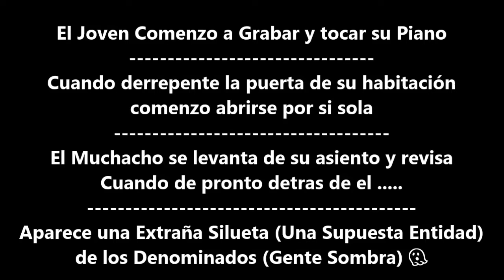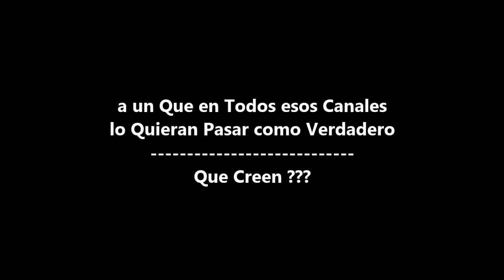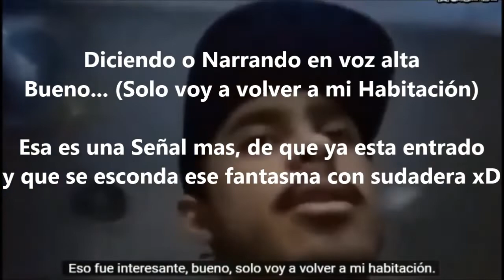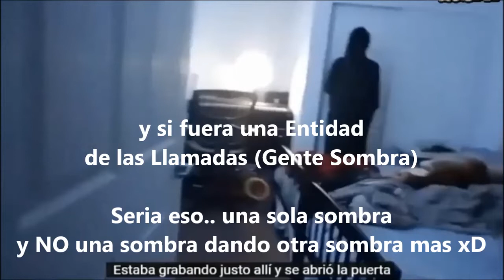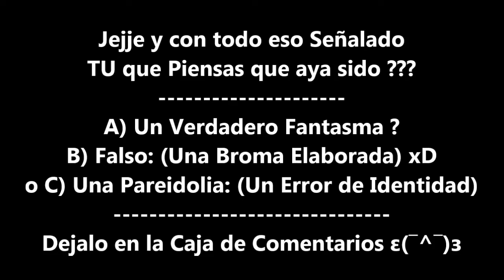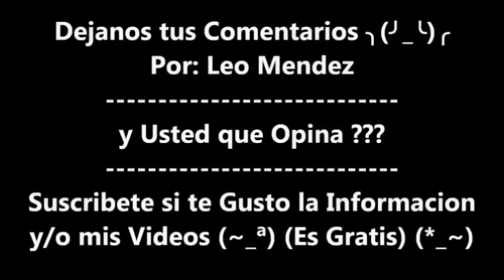La Verdad del Fantasma del Piano de TikTok por el Usuario NeonVwhite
La Verdad del Video ¨Del Fantasma 👻 del Piano¨

Resulta que hay una Pequeña Polemica donde la Gente esta Dividida
Sobre la Veracidad de un Video Sobre un Supuesto Fantasma (¬*_*)¬
Espiritu, Entidad, Demonio o

El Video Trata sobre un muchacho en USA, Que Estaba Tocando su Piando
mientras hacia un Video para su TikTok

Mi abuela estaba empezado a quedarse dormida en la sala y aproveche para comenzar a grabar en mi habitacion, Solo quería grabar un video
aleatorio, solo para actualizar mi página de TikTok ya que había estado un poco inactiva

El Joven Comenzo a Grabar y tocar su Piano, Cuando derrepente la puerta de su habitación, comenzo abrirse por si sola, El Muchacho se levanta de su asiento y revisa, Cuando de pronto detras de el, Aparece una Extraña Silueta (Una Supuesta Entidad) de los Denominados (Gente Sombra) 👻

No se trato mas que una Broma una persona con una sudadera con gorro o una Simple Confusion (Pareidolia) error de Identidad, Los Fantasmas son mucho mas (Opacos, Translucidos o Transparentes) y NO asi tan Nitidos como si fuera una Persona

y con todo eso Señalado

TU que Piensas que aya sido ???

A) Un Verdadero Fantasma ?
B) Falso: (Una Broma Elaborada) xD
o C) Una Pareidolia: (Un Error de Identidad)
o D) Otra Cosa?

Dejalo en la Caja de Comentarios

Video de Catching paranormal activity while recording a TikTok video